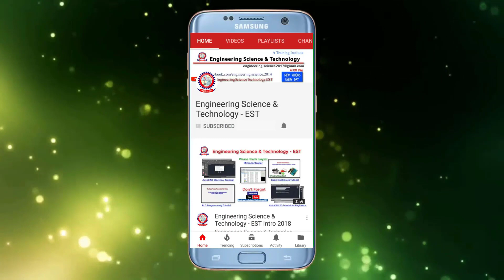আসলেই কি 4G Network পাই? 4G vs 4G LTE SIM Network বর্ননা।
welcome to Engineering science & technology.
This video help to know about ITU International Telecommunication Union) provide by standard 4G & LTE (Long Term Evolution) 4G processing. You can also know about that speeds of 3G & 4G. Generally I am not happy to our 4G speed which provided by BangladeshiI sim company.

নামে 4G কাজে নয় What is Real 4G Network? 4G vs LTE 4G Network